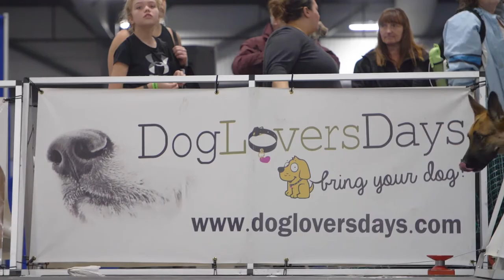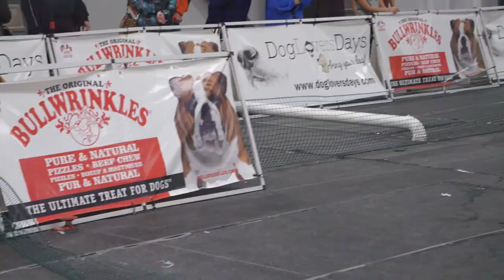WOW - amazing dogs jumping and running in Slow Motion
Check out this amazing footage of dogs in action on The Dog Lovers Days Lure Course filmed in 4K and slow motion.